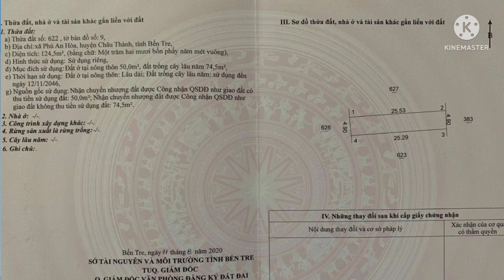Đất Thổ Cư Giá Công Nhân Tại Khu Công Nghiệp Giao Long , Đường OTo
ĐẤT NỀN THỔ CƯ GIÁ RẺ KHU CÔNG NGHIỆP

Địa Chỉ : Xã Phú An Hòa , Huyện Châu Thành , Tỉnh Bến Tre

Diện tích : 124.5 m2 (4.9 × 25)

Hướng Tây , Thổ Cư 50m

- Sổ sẵn , giấy tờ hợp lệ
- Ra lộ Điệp 70m
- Cách UBND Phú An Hòa 160m
- Cách Quốc lộ 57B.  500m
- Cách Khu Công Nghiệp Giao Long 1.4km
- Cách Thị Trấn Châu Thành 4km
- Cách Thành Phố Bến Tre 7km.